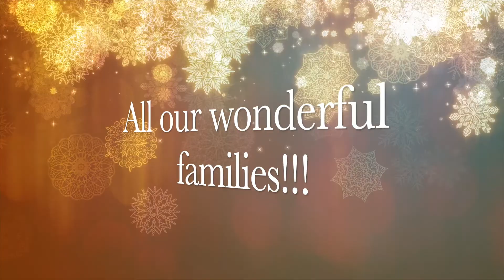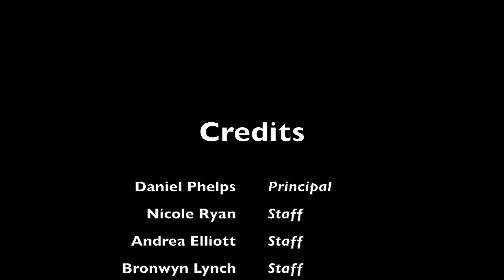WPS News 2021 Ed 19 - Final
We finished the year with a bang at WPS! Merry Christmas all!